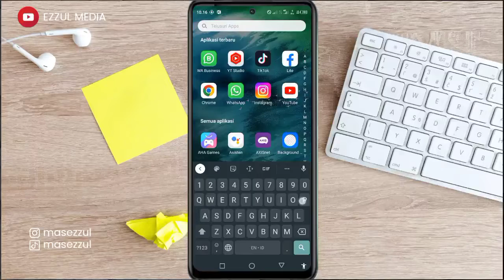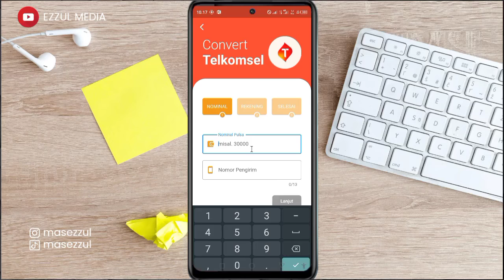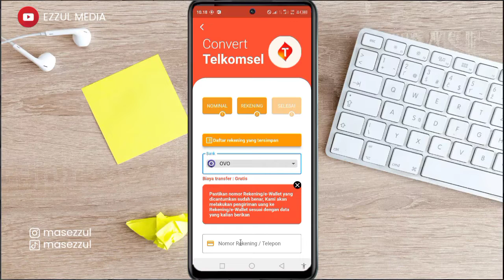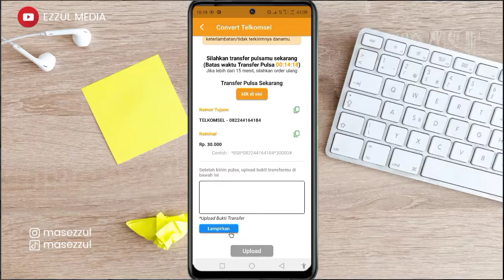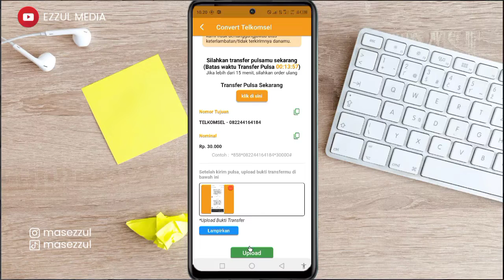Cara Mengirim Pulsa ke OVO Terpercaya 2022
Video ini menjelaskan bagaimana cara kirim pulsa ke akun ovo dengan aplikasi terpercaya dan gratis di playstore. Semoga dengan adanya tutorial ini bisa membantu teman-teman yang ingin menukar pulsa menjadi saldo ovo terpercaya.

salam kreatif
Support Blog Kami

! Biar kalian tidak pernah ketinggalan tutorial terbaru berhubungan dengan tutorial Shopee Video terbaru

cara kirim pulsa jadi uang ke rekening cara convert pulsa jadi saldo dana tukar pulsa jadi uang cara mengirim pulsa menjadi saldo dana ovo bank terbaru 2022 tukar pulsa jadi saldo ovo